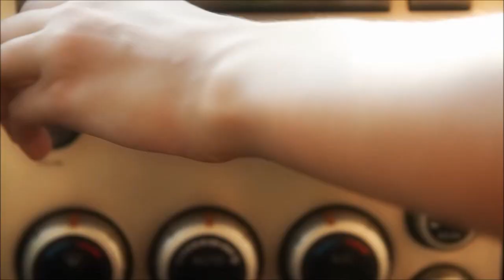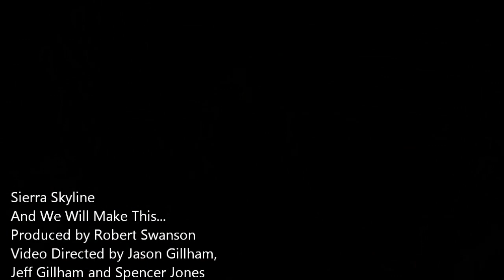Sierra Skyline "And We Will Make This..." (Official Music Video)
Directed by: Jason Gillham, Jeff Gillham and Spencer Jones
Filmed by: Spencer Jones, Corey Redfield, Jason Gillham and Jeff Gillham,
Edited by: Jeff Gillham, Jason Gillham and Spencer Jones
Filmed 2011 Woodland Community College Motion Graphics Design Program, Instructor: Corey Redfield

Lyrics by Kevin Kolari
Mixed, mastered and Produced by Robert Swanson